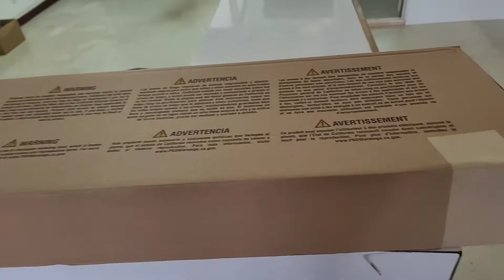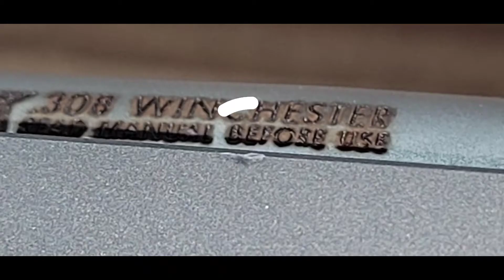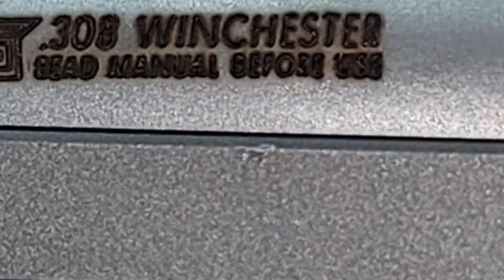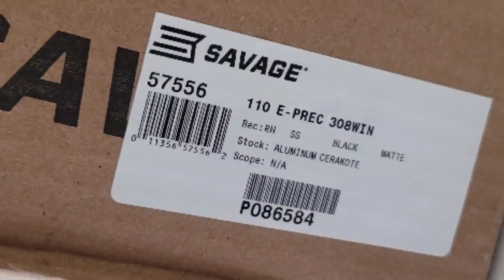my first savage 110 elite 57556 what's wrong savage?!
i was excited to pickup 110 elite
but after open brand new savage 110 elite
I'm so disappointed 😞
i don't know what kind company selling this condition rifle as brand new
it's used gun not brand new!!

update

i returned this and i'm gonna get bergara b14 hmr
i love savage 110 elite but i never gonna get savage rifle